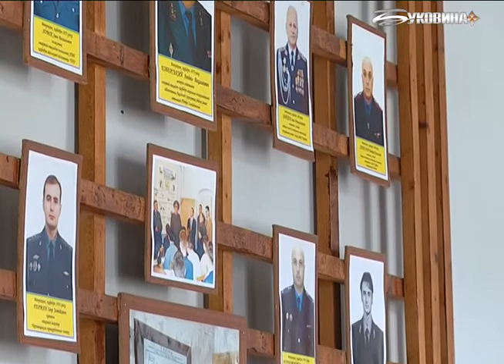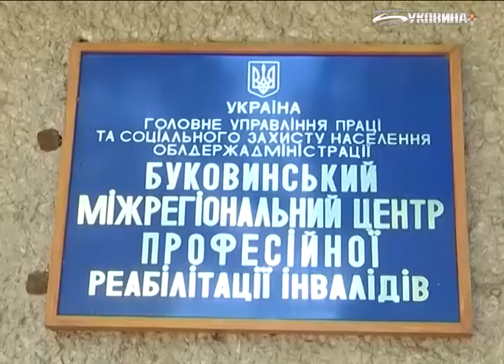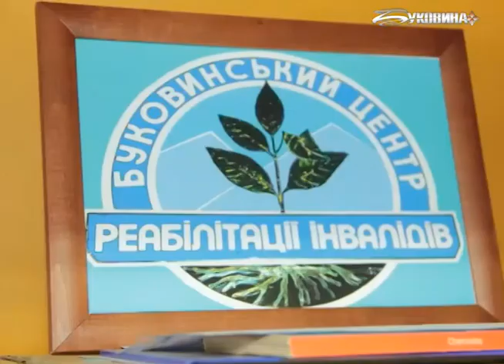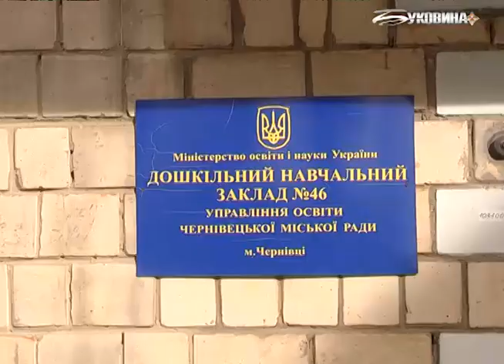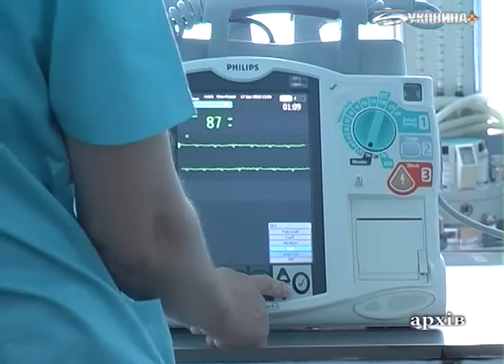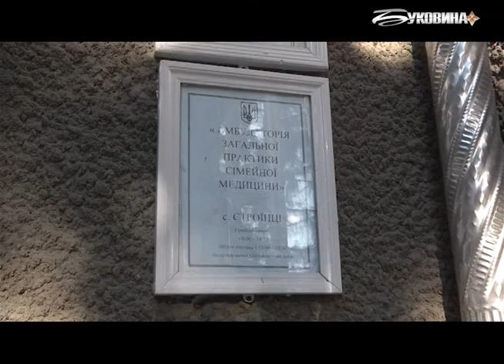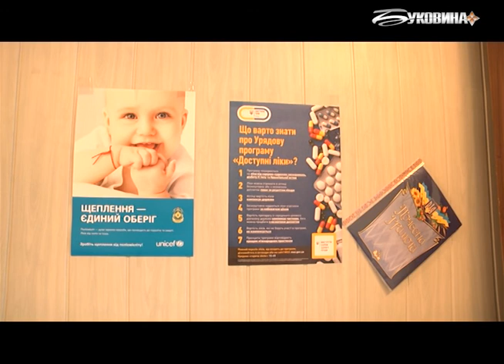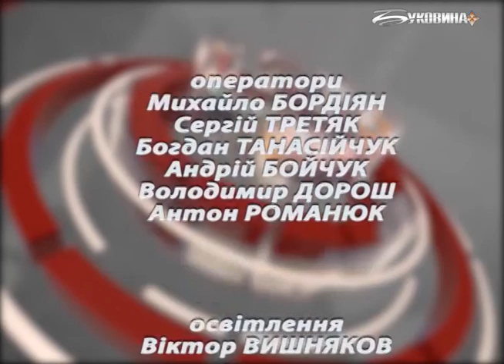Резонанс (4.11.2017)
Інформаційно-аналітична програма.